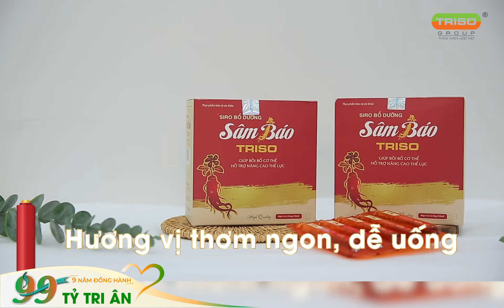SIRO SÂM BÁO TRISO THOÁT CẢNH CON CÒI, CON ỐM VẶT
TRISO GROUP - THỎA MÃN ƯỚC MƠ

🌸🌸TRI ÂN KHÁCH HÀNG - TRAO TỶ YÊU THƯƠNG🌸🌸
☀️ Bạn có con đang biếng ăn, chậm lớn?
☀️ Con còi xương, ngủ không ngon?
☀️ Bạn đang loay hoay tìm kiếm giải pháp giúp con yêu ăn ngon - ngủ tốt?
💨💨💨 Siro Sâm Báo Triso - GIẢI PHÁP GIÚP KÍCH THÍCH TIÊU HÓA, CON ĂN NGON - NGỦ TỐT VÀ TẬP TRUNG TRÍ NHỚ CHỈ SAU 2 TUẦN
💦 Siro bổ dưỡng Sâm Báo Triso sử dụng công nghệ enzym độc quyền giúp phát huy tốt nhất công dụng của Sâm Báo, Cao tía tô đất, Vitamin B1, B6, tăng hiệu quả hấp thụ dinh dưỡng cho bé, kích thích tiêu hoá và ăn ngon miệng chỉ sau 2 tuần.
💦 Siro bổ dưỡng Sâm Báo giúp ngủ sâu giấc, giúp nâng cao trí nhớ và khả năng tập trung.
💦 Sản phẩm được nghiên cứu bởi các nhà khoa học hàng đầu Việt Nam và được Bộ Y Tế kiểm nghiệm nên cực an toàn cho con yêu.
💦 Hương vị thơm ngon, dễ uống.
💦 Đã có hơn 30.000 mẹ bỉm sữa tin dùng và cho phản hồi hiệu quả sau 2 tuần sử dụng.

𝟗 𝐍𝐀̆𝐌 Đ𝐎̂̀𝐍𝐆 𝐇𝐀̀𝐍𝐇 - 𝟗𝟗 𝐓𝐘̉ 𝐓𝐑𝐈 𝐀̂𝐍
Triso Group gửi tới bạn CHƯƠNG TRÌNH TRI ÂN ĐẶC BIỆT nhân dịp 9 năm thành lập nhãn hàng AnCan: 9 NĂM ĐỒNG HÀNH - 99 TỶ TRI ÂN.

🌵 Với mỗi hóa đơn từ trên 500.000đ, Quý khách hàng sẽ được tặng ngay Phiếu quà tặng trị giá 𝟗𝟗𝟎.𝟎𝟎𝟎đ, áp dụng cho 8 mặt hàng của Triso gồm: Ancan; Nutri Ancan; An nữ; An giáp; Ancan Fucoidan; Curna; Siro Sâm Báo Triso và Viên nang Sâm Báo Triso.

Cụ thể, với mỗi đơn hàng trên 500.000đ bạn sẽ được sử phiếu quà tặng để mua 1 combo Viên nang và Siro Sâm Báo - chăm sóc sức khỏe toàn diện gần như ở mức 0Đ.

Gọi ngay 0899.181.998 để được biết thêm thông tin chi tiết và hướng dẫn mua hàng.